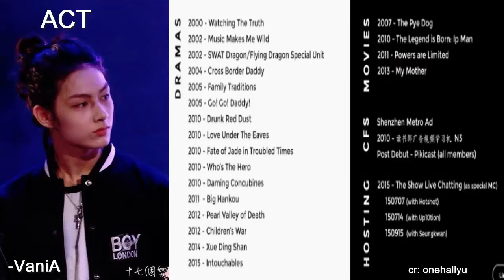SEVENTEEN JUNHUI : COMPLETE ARTIST (SING, ACT, PIANO, MARTIAL ARTS, DANCE AND AWARDS)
original videos:

SING

cr:@17Saranghaeyong

cr: 王維綾

cr. 文俊辉JUN_吃货站

ACT

cr: @17_PledisLatin

cr: Hey SM17E! - SEVENTEEN BR

INTOUCHABLE
cr: SohuTV

Star Show 360 ep.5 raw
cr: metthekpop.net

PIANO

cr: yoochunwife1

MARTIAL ARTS

cr: @17_PledisLatin

cr: Elya Kim

cr: x x

DANCE

cr: vivi960610

cr: Inclinación

-VaniA